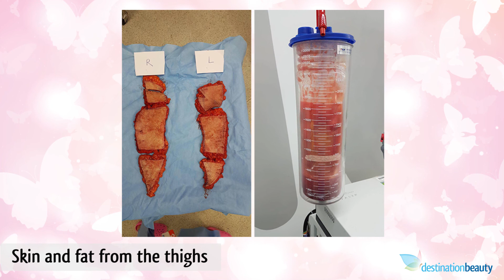Part 6 Joanna's day 1 after thigh lift Thailand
ENQUIRE NOW for a FREE quote!

This is the part 6 episode of Joanna's trip to Thailand for breast reduction and thigh lift. In this video we catch up with Joanna after her thigh lift surgery. At the end of the video we see the areas of the thigh that has been cut off and one leg done in surgery compared with 1 leg not done.

Joanna lost massive amounts of weight after her weight loss surgery (gastric bypass).

20,000 clients already had plastic surgery or gastric sleeve with Destination Beauty in Thailand.